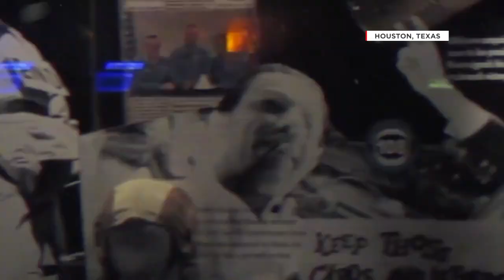Jay-Z + Beyonce OTR II Contest Houston Highlights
Win with REV.